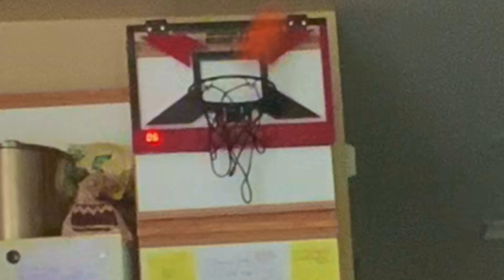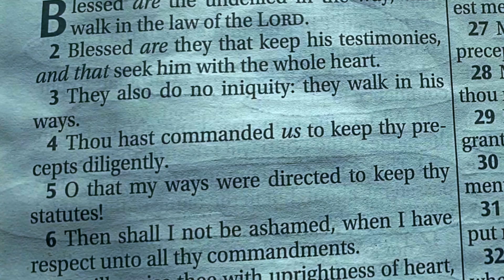"GRIND, HUSTLE & GREATNESS" MOTIVATIONAL MIXTAPE (SPORTS|MMA|SWORDS|NINJA|TRAINING|WORKOUT|GYM)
Are you into martial arts &/or fitness?

If so, I have the perfect program for you!

A new and exciting way to TRANSFORM your speed, strength & athletic ability, through my dynamic
Ninja-Warrior training!

SIGN UP BELOW TO JOIN THE NINJA-WARRIOR TRAINING FITNESS PROGRAM & UNLOCK YOUR INNER NINJA🔥⬇️

Welcome to the Prime Time Filmz LLC⚔️🌹🎬 The "Creeative Content" YouTube channel!